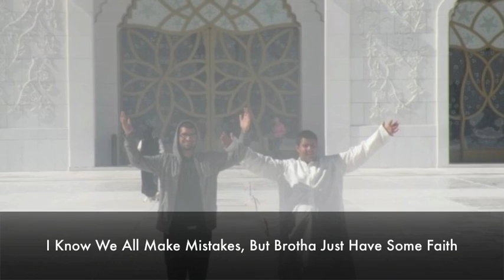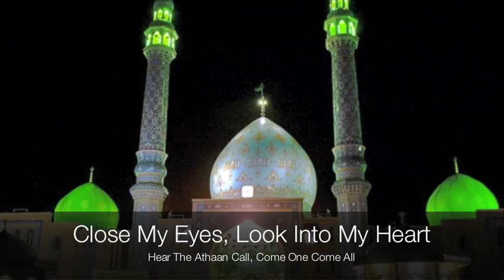714 Makeups Ft. Zaki- Man in the Mosque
Brand New 714 and Makeups Ft. Zaki

Faraz
Saad
Zaid
Umair
Ft. Zaki

A Remake Of Kid Cudi- Man On The Moon